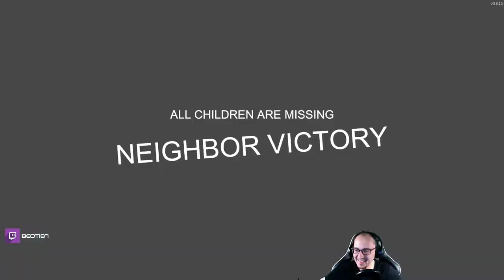Secret Neighbor (Alpha) - 07 : Le voisin reçoit une aide inattendue